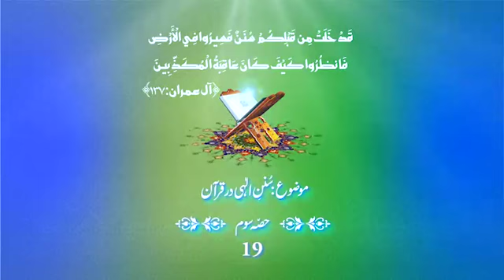Sunan-e-Ilahi Dar Quran - 3 19th Ramazan 1437 - (Lecture No.76)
About Topic

Name: Sunan-e-Ilahi Dar Quran - 3
Subject: Maarif-e-Islami
Description: Ongoing Lectures being held during the Holy Month of Ramadan 1437
Year: 2016
Location: Lahore